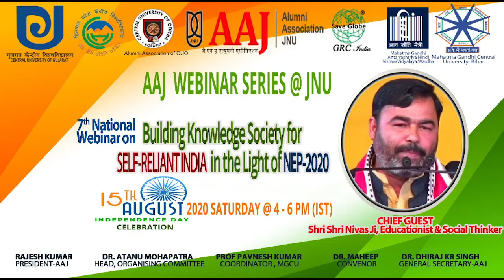Prof Rama Shanker Dubey at Webinar on Building Knowledge Society for Self-Reliant India